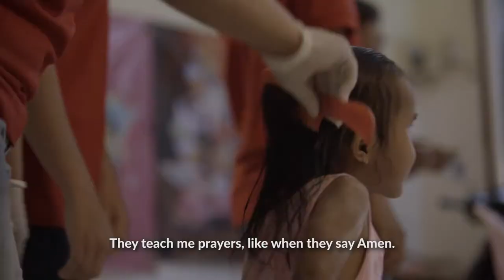What choice does she have?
In Cambodia, the babies of sex workers only know one reality—the normality of unspeakable abuse, horrendous acts, and a corruptive childhood. This instills disruptive habits, values, and attitudes for the rest of their life. We desire to break the cycle of sex work by encouraging a hopeful worldview during the babies’ most vulnerable and formative years. Our mission is to protect babies while allowing them to experience a childhood full of joy and innocence.

Filmed by Lauren Anders Brown